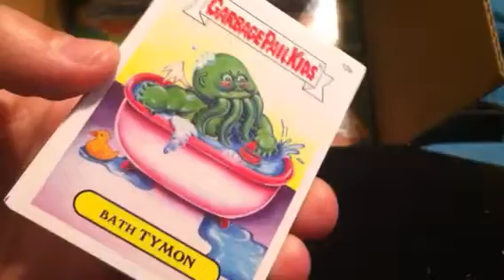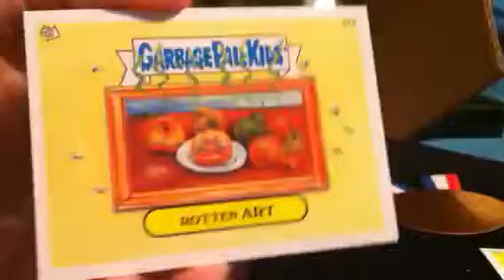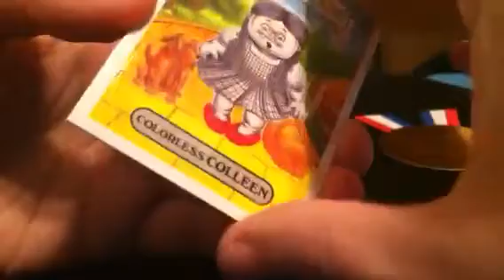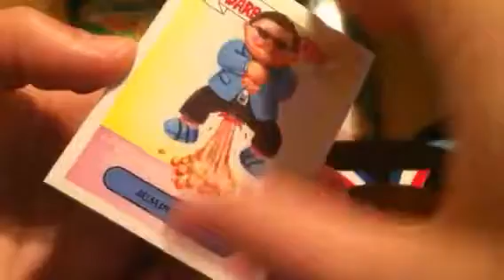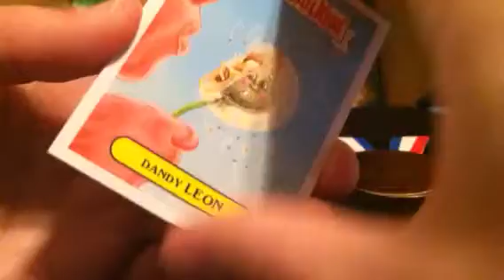2014 garbage pail kids box 4 p1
First six slabs from box 4. Just about the halfway point for the contest. Don't forget to watch the contest video and enter if you haven't already